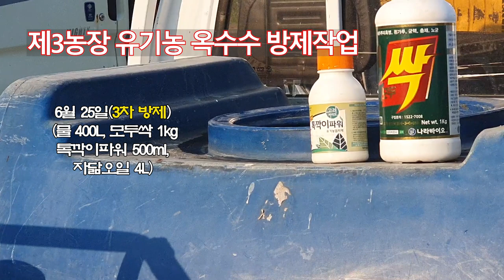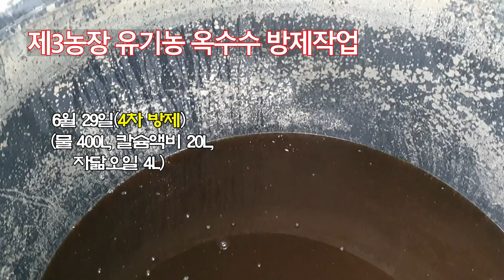제3농장 유기농 옥수수 방제작업 20220617~0629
[Tag|태그]
20220617 물 400L, 모두싹 1kg 제1차 방제작업
20220620 물 400L, 모두싹 1kg, 톡깍이파워 500ml 제2차 방제작업
20220625 물 400L, 모두싹 1kg, 톡깍이파워 500ml, 자닮오일 4L 제3차 방제작업
20220629 물 400L, 칼슘액비 20L, 자닮오일 4L 제4차 방제작업
혼자서 농약을 방제하는 것이 숙달이 되면 굉장히 효율적이며 편합니다.
따라서 본 동영상을 보시고 궁금한 점이나 이보다 더욱 좋은 방법이 있으시면 공유 부탁 드립니다.
[건강한 먹거리 생산! 삼도봉농장 쇼핑몰]
2021년 9월부터 유튜브를 제대로 하자고 마음먹은 초짜유튜버 입니다.
▶︎CPU: 인텔 코어i7-12세대 12700K(엘더레이크)
▶︎CPU 쿨러: NZXT KRAKEN X63
▶︎RAM: G.SKILL DDR4-3200 CL14 FLARE X 블랙 DUAL 패키지(32GB(16Gx2))
▶︎SSD: SK하이닉스 Gold P31 M.2 NVMe(1TB)
▶︎그래픽카드: 갤럭시 GALAX 지포스 RTX 3070 Ti D6X 8GB
▶︎메인보드: ASUS TUF Gaming Z690-PLUS WIFI D4 인텍앤컴퍼니
▶︎파워: 시소닉 FOCUS GOLD GM-850 Modular
▶︎케이스: DarkFlash DLX21 RGB MESH 강화유리(화이트) 총 ₩3,381,630원